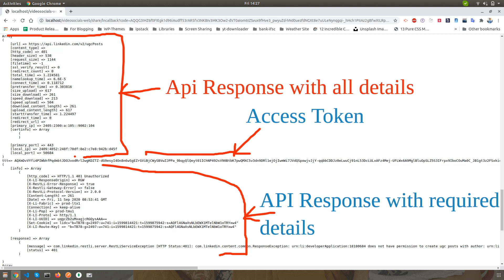TCM Demo: my video2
Hello.  This  is  tikam  chand,  Your  guide  to  optimal  Health.  And  today  I'm  going  to  talk  about  the  elephant  in  the  room2. 《Transcribed by Videosocials.net Brander》